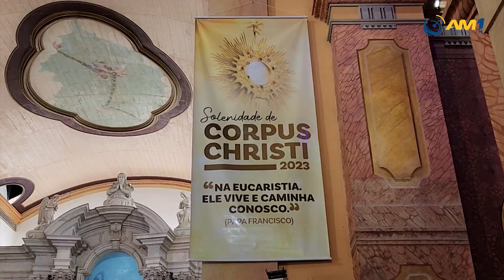Igreja da Matriz se prepara para celebração do Corpus Christi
A programação começa a partir das 7h30 da manhã desta quinta-feira.